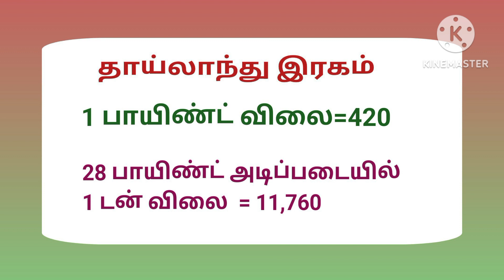09-04-2024 மரவள்ளிக் கிழங்கு விலை நிலவரம்.